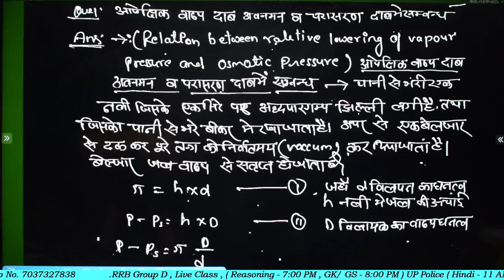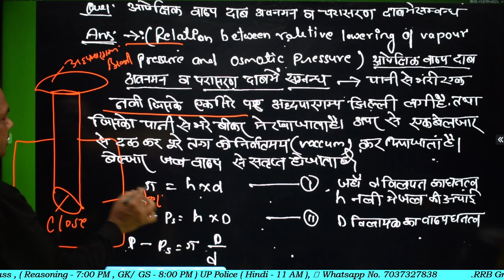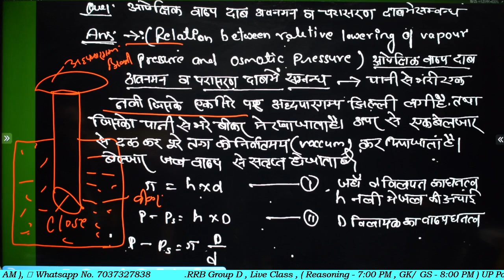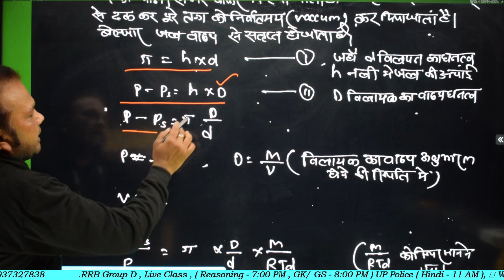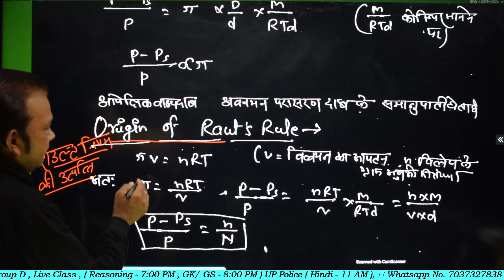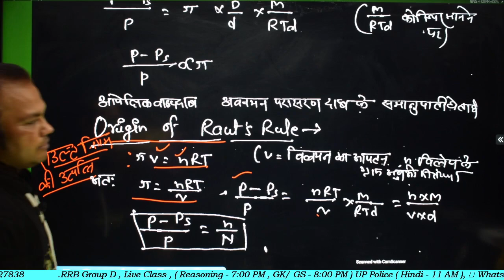आपेक्षिक वाष्प दाब का अवनमन व परासरण दाब में संबंध, Bsc 3rd year Chemistry 3rd paper, Paper Hacker